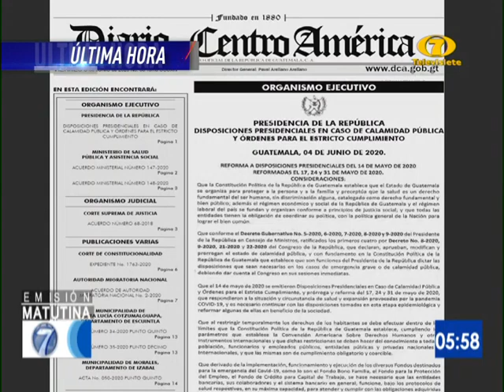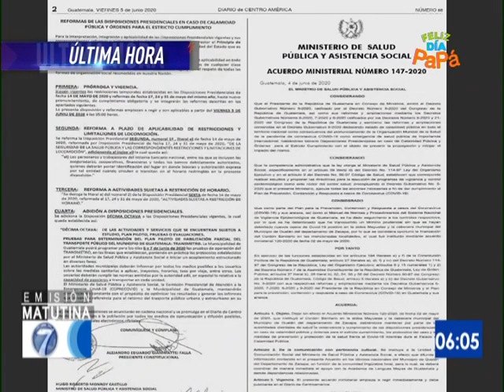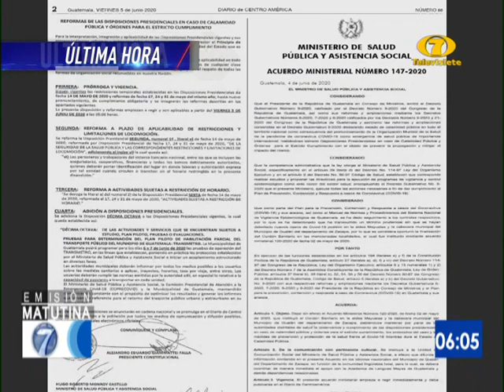Iniciarán pruebas de operación del Transmetro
Autoridades informaran sobre medidas sanitarias a aplicar

Publican en el Diario Oficial el decreto que ordena iniciar las pruebas para la operación del Transmetro. De acuerdo al decreto en estos dos días, se evaluarán rutas, capacidades y tiempos en cuatro líneas. Cumpliendo con normas sanitarias y distanciamiento obligatorio.